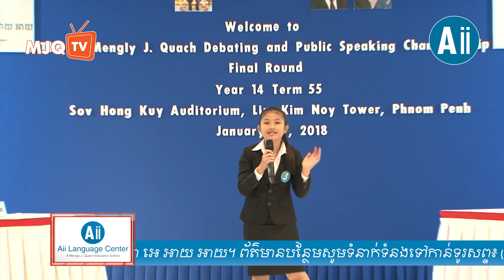The 3rd Mengly J. Quach Debating and Public Speaking Championship (Re-uploaded)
Organized by: Aii Language Center